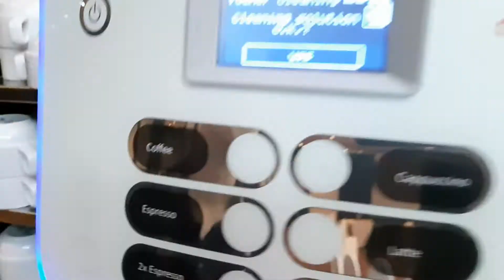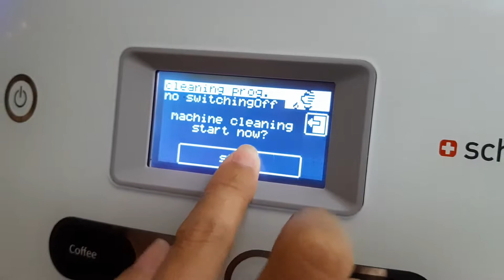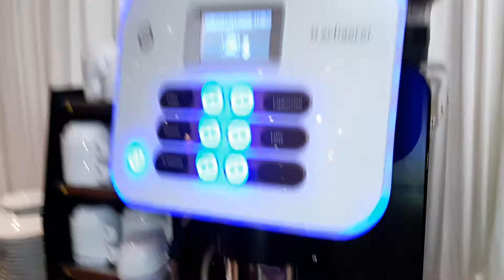DAILY CLEANING SWISS SCHAERER VITO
This quick reference guide will help you through every step on the daily cleaning process... Enjoy!
Cleaning Product Details:
1671556 Urnex Cafiza Tablets 100 pc THB 1,465 ex VAT 7%
1672212 Urnex Rinsa Milk Cleaner 1L THB 955 ex VAT 7%

Ordering Details: Customer Service Specialist Prof TH
JACOBS DOUWE EGBERTS PROFESSIONAL